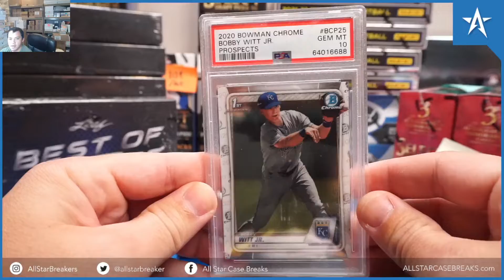Ramsey C. 1 box 2022 Leaf best of sports